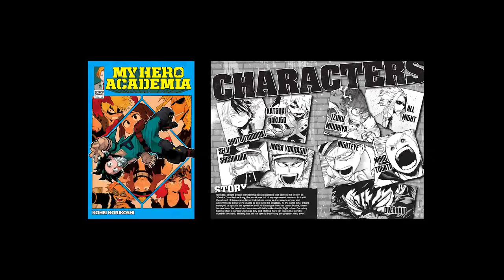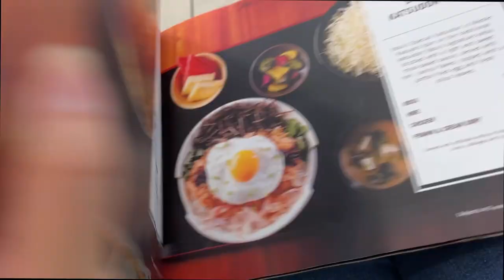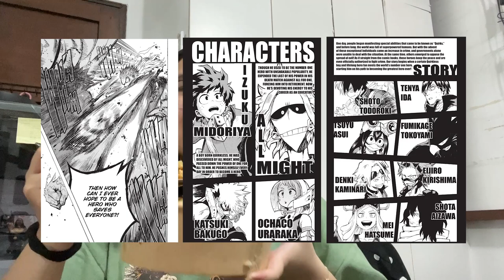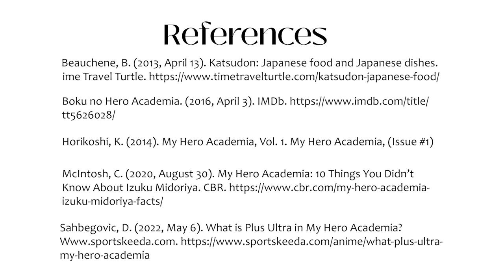SANTOS OHHH1 Major Output 2 Vlog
Literary Text: My Hero Academia by Kohei Horikoshi (Manga)
Category: Food

Analysis:
My Hero Academia is an ongoing Japanese manga series about superheroes written and illustrated by Kohei Horikoshi, and it’s been serialized since July 2014 until now, the present. It also has an anime adaptation with six seasons, and season seven is confirmed. It’s set in a world where a large percentage of the population have superpowers *which they call quirks*, making villains and heroes a part of everyday life. My hero academia follows the journey of quirkless Midoriya Izuku who has a dream of becoming a hero despite having no powers. His journey starts when he inherits the quirk of Japan’s number 1 hero, All Might, and enrolls in the top hero academy in the country, and his dream school, UA High school, where he’s soon to realize that there’s more to being a hero.

To me, I think Katsudon is one of the best foods to represent the series, as well as its main character, and for this, I have two reasons. One is because of the tradition of eating katsudon in Japan before big exams because the word katsu means "to win" or "to be victorious". The other reason is that it's the main character's favorite dish, and eating nutritious food is important for heroes to keep their strength up.